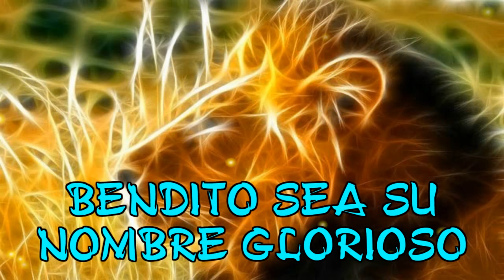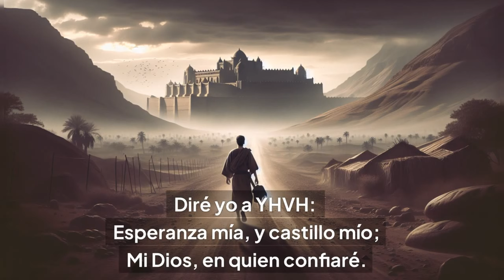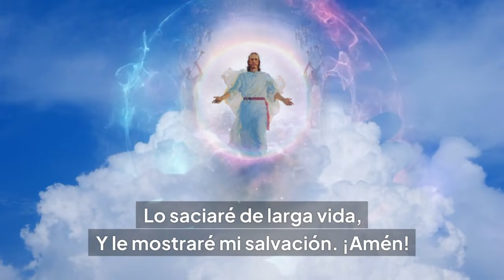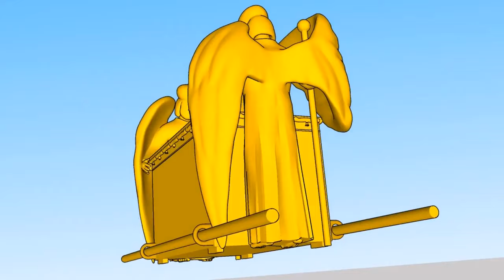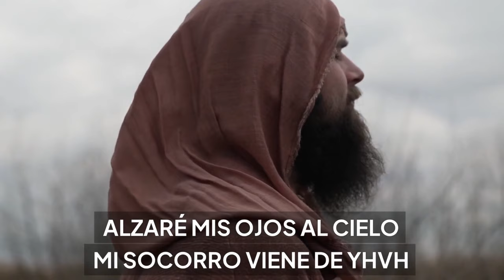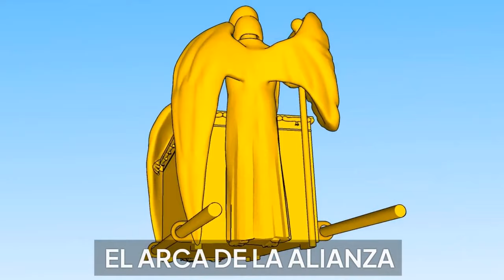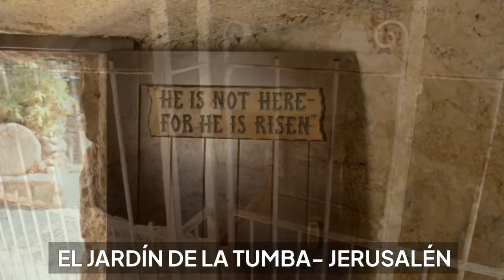✅ SHEMA - ORANDO POR ISRAEL CON EL SHOFAR - SALMO 91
SHEMA: OREMOS SIN CESAR por el Pueblo de israel
La Oración /Intercesión Eficaz de un Justo puede mucho!!
Desde España queremos:
- Ser una voz activa de reconciliación entre su pueblo para poder llegar a conocer la única Verdad que nos puede hacer libres.
- Apoyar y realizar actos en favor de la Nación de Israel.
- Mantener fuertes lazos de acercamiento al Estado de Israel para poder ser Luz.
- Provocar a celos a Israel para que busquen al verdadero y único Mesías el cual es Yeshua el Mashiaj.